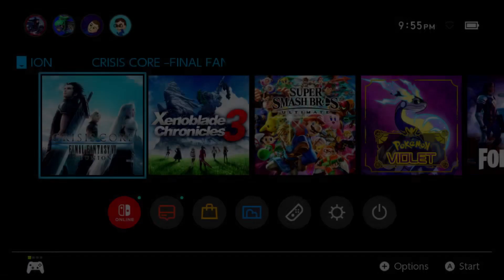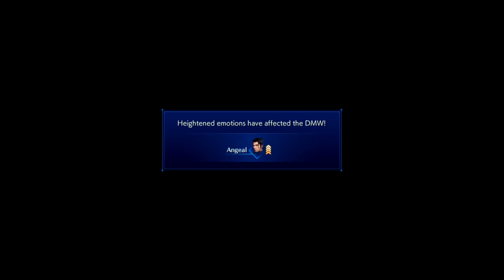Crisis Core: Final Fantasy VII - Reunion Part 1 | Enter Zack | No Commentary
Welcome to my next series, going through the Final Fantasy VII Remakes. Deciding to start chronologically with Crisis Core, once finished with this I will start playing FFVII Remake: Intergrade so stay tuned for my playthrough of one of my favorite game stories. I have been a big fan of Final Fantasy starting with VII but have not gotten the opportunity to play the remake yet, so I will be fixing that this year with this series.

Crisis Core and the other Final Fantasy videos will be taking over Pokemon Violet’s spot and release on Mon, Wed, and Fri at 12 PM